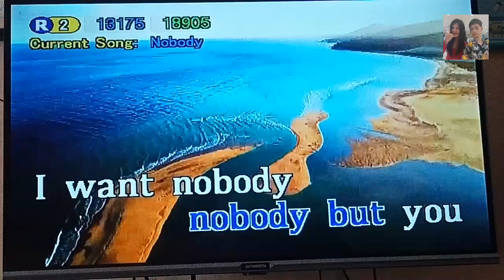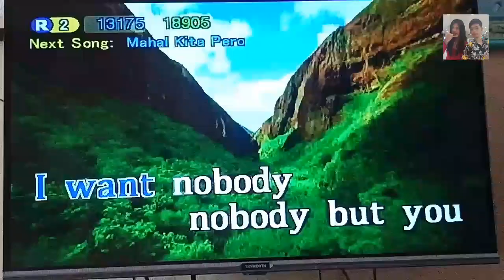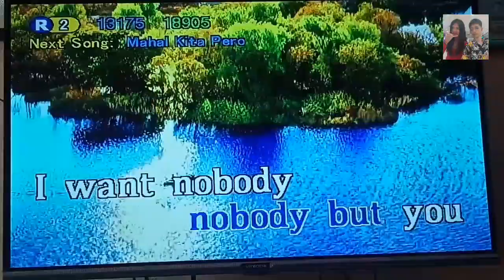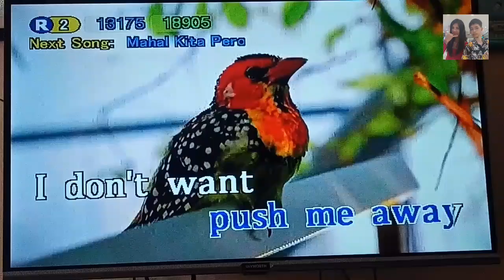Nobody - Wondergirls (Karaoke)